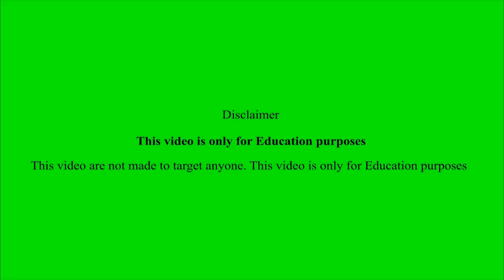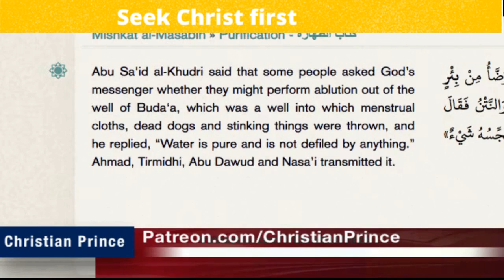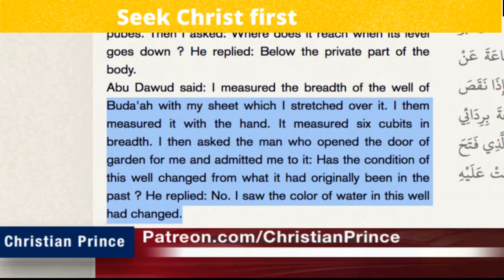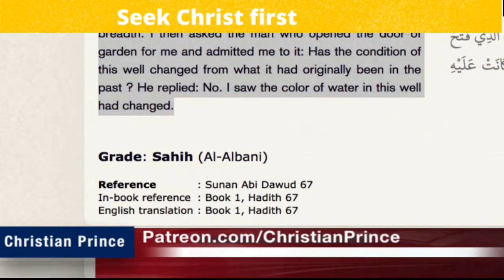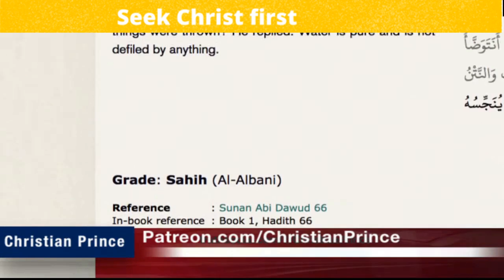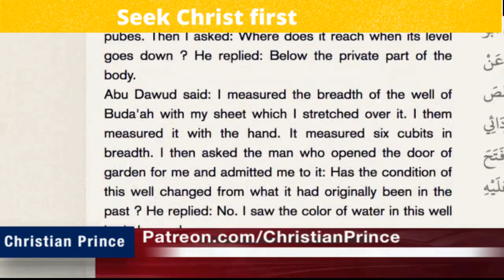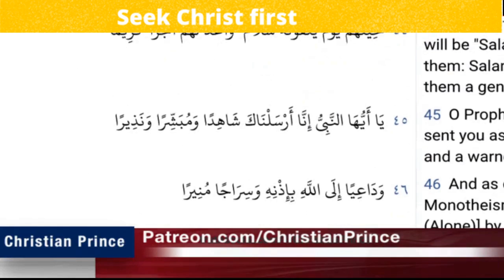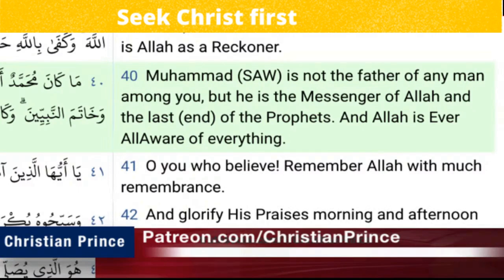Christian prince speak on Muhammad but Abdool want to change the topic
Christian prince,
Christian prince,
prophet muhammad,
islam alah,
islamic cartoon,
Christian prince
Christian prince
Christian prince
prophet muhammad
islam alah